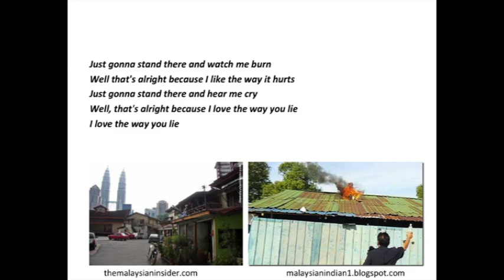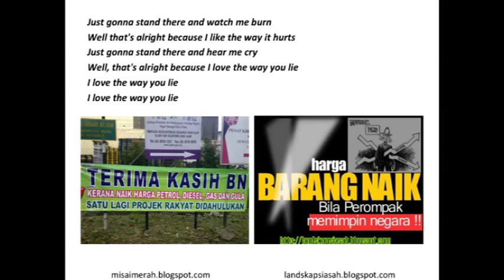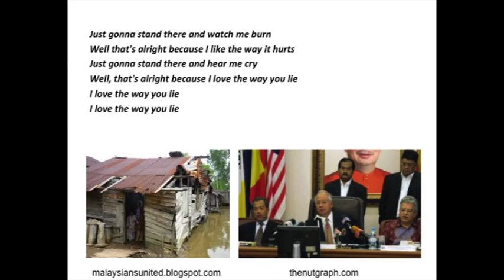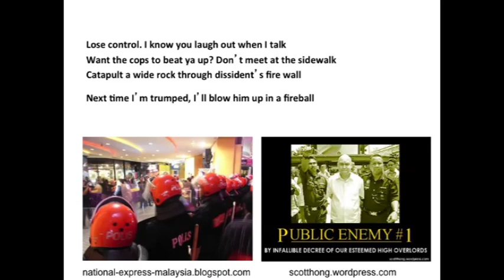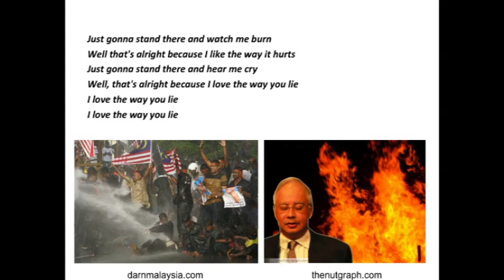Love The Way You Lie - Malaysian Parody. Menteri Negara Malezya (MNM) featuring Burn Ward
Don't let the suffering, injustice & corruption continue.

Stop the intimidation, the threat of physical injury, and the limits on your freedom of expression.

Tired of the lies? Vote them out. Be part of that change!

Credits: Original song by Eminem featuring Rihanna. Minus one used here. Pictures from various web/blog pages.

Lyrics:
Love The Way You Lie
(MNM featuring Burn Ward)

I can't tell you what it really is, I can only tell you what you need to hear
And right now 1Malezya is what you need to cheer
People first, but LieNas factory will be built here
As long as I steer your fears, it'll be a great year

To those I love, not those I hate
I'm gonna pay real close rapt attention to all your needs
Your need for shade that's comfortable and affordable, over your head, see?
Wayang kulit me?! Coz I hate it

Wait, how you voting? I'm leaving you! No, you ain't
Come back, well here's your rice sack, build that bridge again
It's so insane, I'll build a toll free road, right to your gate
No Superman Mad Rempit burning track on lazy lanes

So you've been had, the price on cars; don't feel so ashamed
You snap, "Juara! What is the designer's name?"
What does it matter, you'll very soon forget again
Coz I'm your Penglipur Lara

Abuses in the A-G's report, it bloody reeked when I read 'em
The cheats of PeeKFZ justice coming at 'em
Got that NFCee feeling, yeah, them frills, used to get 'em
When we stick our brand of justice (ugh) into 'em

We swear we'd never hit 'em, refugees we're not to hurt 'em
Coz we've signed the Universal Declaration of Human Rights way back then
They come, work illegally, hide, run from them
Hunt 'em down, send them home but the door keeps on revolvin'

And uniformed volunteers, they support our cops
While you say they're corrupt in their ways, they're just out to help ya
So you pay, Malezya boleh, monthly pay it over, thanks for nothing pay
Sound like broken records playing over

But I promise you, next time they'd show restraint
They won't pump you full of lead, Kugan was a crying shame
Teoh just can't be blamed, now they get to watch him leave out the window

Now Pikasa said things, did things that came off mean
And some teachers echo the same insults, same routine
I won't say that they are wrong so would cha, turn the other cheek
But if you say another word, they just might butcher ya

Brainy, please come back, it wasn't you, brainy, it was me
Maybe we've watered down our universities
Maybe that's what happens when academics meet with politics
Trouble is there's too much to lose, there'd be no real fix

Lose control. I know you laugh out when I talk
Want the cops to beat ya up? Don't meet at the sidewalk!
Catapult a wide rock through dissident's fire wall
Next time I'm trumped, I'll blow him up in a fireball

I might tolerate protesters carrying cow head
The threat of violence maintains status quo, I know I'm a liar
If you ever try to use the term again, I'ma leave you to the mob
To set your church on fire